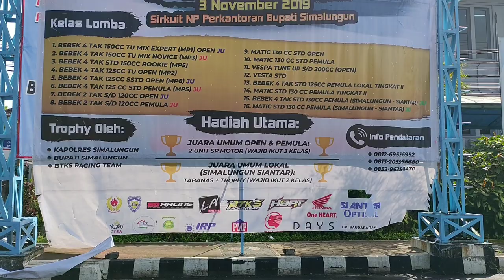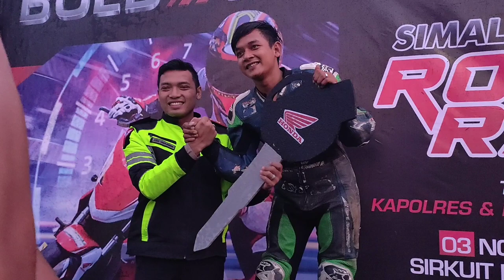Pembalap Nasional Juara Simalungun Road Race 2019 | Hasil Final & Pemenang di Masing-Masing Kelas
Pembalap Nasional Juarai Simalungun Road Race 2019 | Highlight Dan Hasil Akhir

Kurang lebih 5 tahun event balap Road Race seakan tak terdengar lagi di Kota Siantar tepat nya di Kab.Simalungun Provinsi Sumatera Utara.

Untuk mengobati kerinduan itu BTKS Racing team berkalaborasi dengan Go Racing Management menyajikan 15 kelas dalam event balap spektakuler pada akhir pekan ini, bertajuk Simalungun Road Race 2019.

Simalungun Road Race 2019 yang Diselenggarakan oleh Kapolres Simalungun AKBP Heribertus Ompusunggu SIK, MSi pada hari Minggu (03/11/19) di Sirkuit Non Permanen Komplek Perkantoran Bupati, Kabupaten Simalungun resmi berakhir dengan Juara Umum Kelas Profesional Reza dan Juara Umum dari Kelas Pemula yakni Fadil.

Berikut Daftar Para pemenang lomba masing – masing kelas sbb :

1. BEBEK 4 TAK 150CC MIX EXPERT (MP1) OPEN JU
– Juara 1 : REZA FAHLEVI
– Juara 2 : FIRMAN FAHRERA
– Juara 3 : ANDRIAN ARITONANG

2.BEBEK 4 TAK 150CC TU MIX NOVICE (MP3) JU
– Juara 1 : M HABIBI HAMDUN
– Juara 2 : FADIL MUHARAM
– Juara 3 : HABIBI

3.BEBEK 4 TAK STD 150CC ROOKIE (MP5)
– Juara 1 : M HABIBI
– Juara 2 : M BAYU ANUGRAH
– Juara 3 : FERDY AEDIANSYAH

4.BEBEK 4 TAK 125CC TU OPEN (MP2)
– Juara 1 : IRVANSYAH PUTRA
– Juara 2 : ANDRIAN ARITONANG
– Juara 3 : REZA FAHLEVI

5.BEBEK 4 TAK 125CC SSTD OPEN (MP6) JU
– Juara 1 : BOLAS SITORUS
– Juara 2 : AZIS HASIBUAN
– Juara 3 : ALFAN ARMANDO

6.BEBEK 4 TAK 125CC STD PEMULA (MP5) JU
– Juara 1 : ZULFAN ARNANDO
– Juara 2 : M IKHSAN
– Juara 3 : M FADLI

7.BEBEK 2 TAK S/D 120CC OPEN JU
– Juara 2 : JEFRI HADI
– Juara 3 : FERDI NASTANU WIJAYA

8.BEBEK 2 TAK S/D 120CC PEMULA JU
– Juara 1 : M RAFI
– Juara 2 : M POMBIT
– Juara 3 : M IKHSAN

9.MATIC 130CC STD OPEN
– Juara 1 : PRAYETNO
– Juara 2 : AGUNG PRASTIO
– Juara 3 : FAUZAN

10.MATIC 130CC STD PEMULA
k.VESPA TUNE UP S/D 200CC (OPEN)
– Juara 1 : PRAYETNO
– Juara 2 : M HABIBI HAMDUN
– Juara 3 : FAUZAN KENZI

11.VESPA STD
– Juara 1 : DIKA WIRANDA
– Juara 2 : AGUNG OMPONG
– Juara 3 : DAVID SIBARANI

12.BEBEK 4 TAK STD 125 CC PEMULA LOKAL TINGKAT II
– Juara 3 : IAS PRADIVA

13.MATIC STD 130 CC PEMULA TINGKAT II
– Juara 3 : HABIBI

14 BEBEK 4 TAK STD 130 CC PEMULA (SIANTAR SIMALUNGUN)
– Juara 1 : BOLAS SITPRUR

15.MATIC STD 130 CC PEMULA (SIANTAR SIMALUNGUN) JU.
– Juara 1 : FAUZAN KENZI
– Juara 2 : ZEE NAINGGOLAN
– Juara 3 : KRISNA NAINGGOLAN